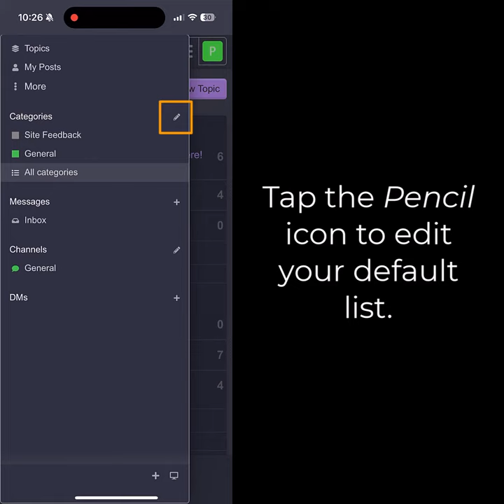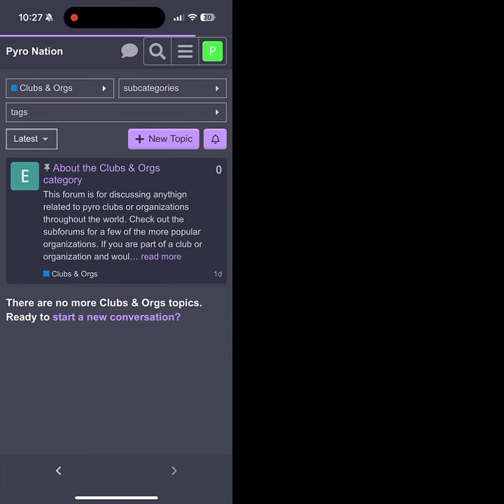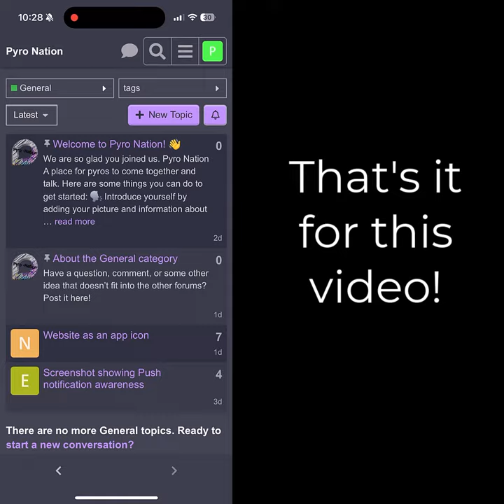Mobile Users: Step 3 - Navigating the Forums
This video is primarily intended for mobile users, but much of the functionality is mirrored on the desktop browser version of Pyro-Nation.com